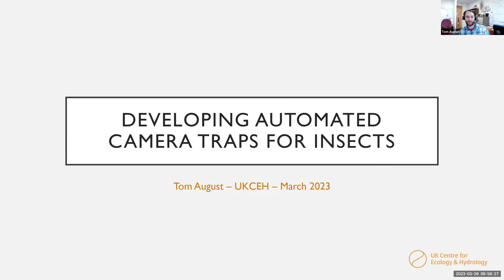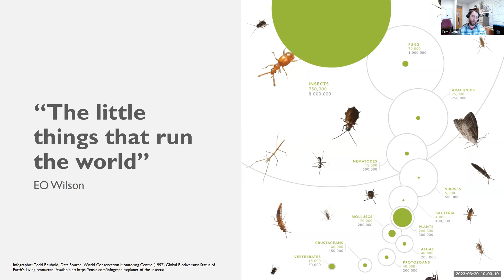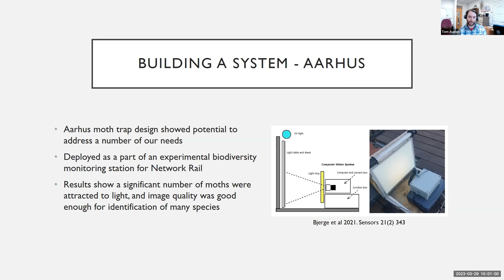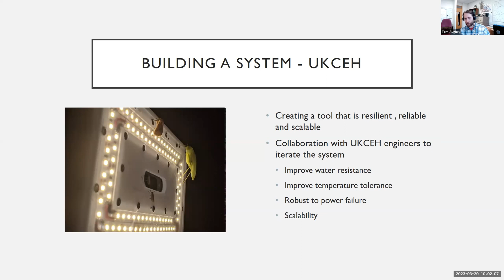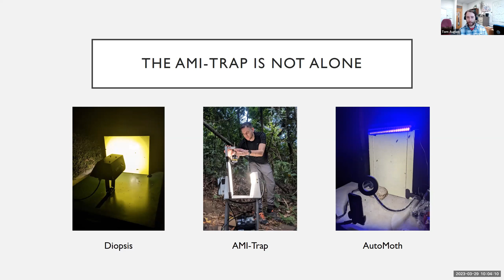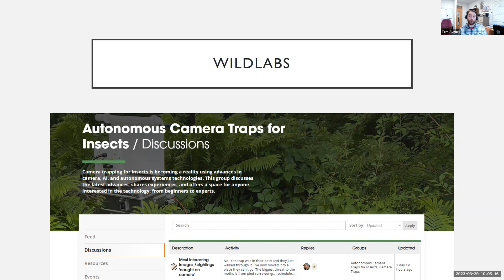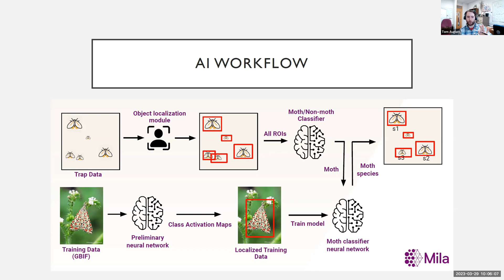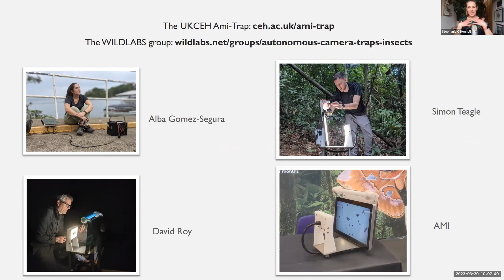Tom August: Developing Autonomous Camera Traps for Insects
The WILDLABS Variety Hour is your monthly connection to the exciting projects, research, and ideas that are happening in conservation tech right now. Brought to you with the support of our partner Amazon Web Services (AWS).

This month we talk about building autonomous camera traps for insects, get an update about the arbimon tool for ecoacoustics, learn about the Biodiversity Accelerator+ which is now open for applications, and discover how FruitPunch Ai is crowdsourcing AI solutions for impact organisations!

Agenda:
- Rachel Lim: The Biodiversity Accelerator+
- Sato Arts: FruitPunch AI - Crowdsourcing AI solutions for impact organisations
- Intermission: The WILDLABS Quiz
- Carly Batist: Updates on Arbimon for Ecoacoustics
- Tom August: Creating a community around developing Autonomous Camera Traps for Insects